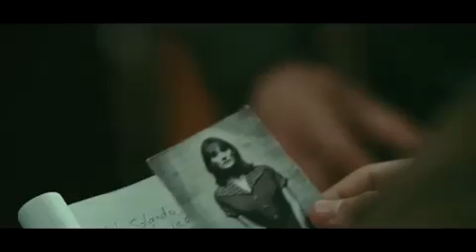'Shutter Island' Trailer HD